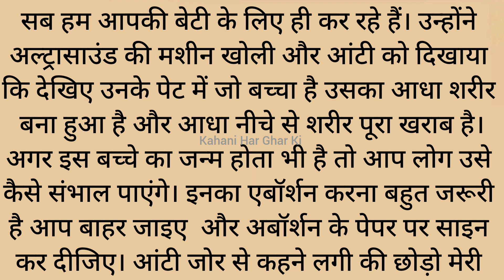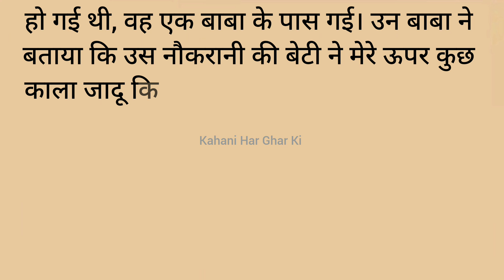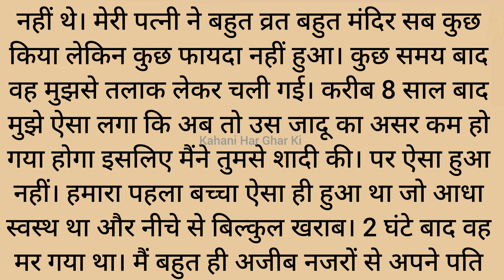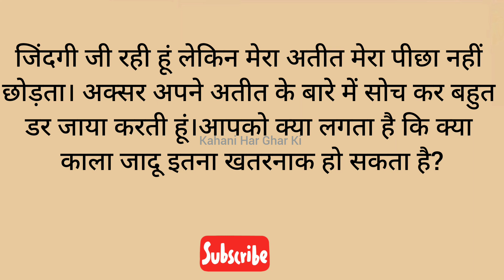Emotional Kahaniya| Motivational Story| Heart Touching Story| Audio Story| Moral Story| Suvichar